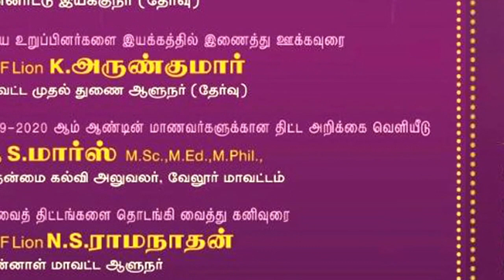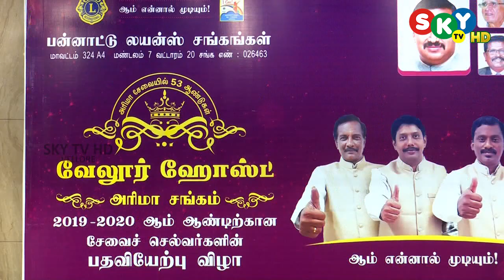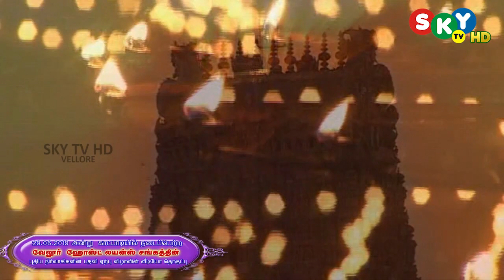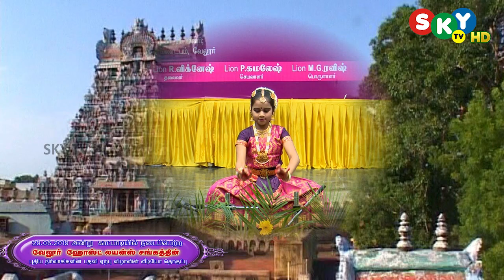Vellore Host Lions Club Inauguration Function | Vanakkam Vellore | SKY TV HD Vellore | Part 1